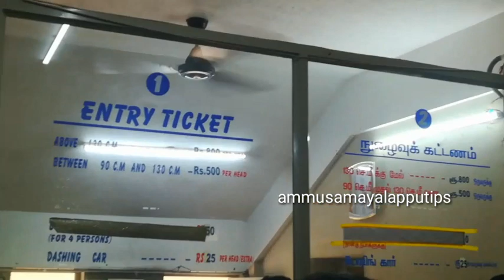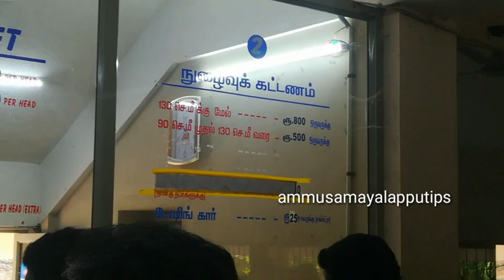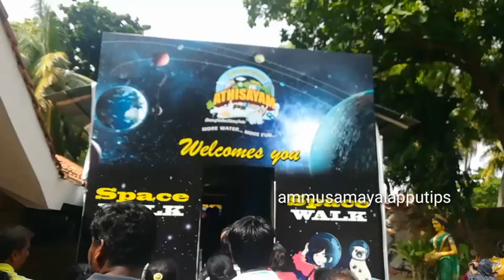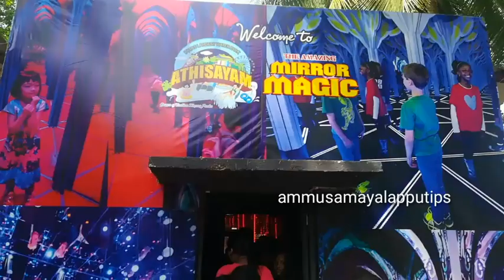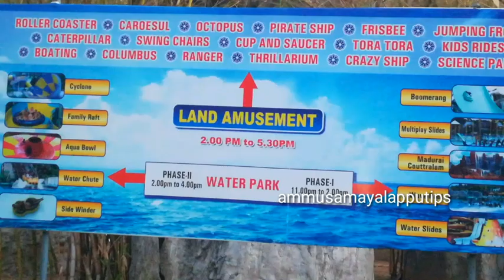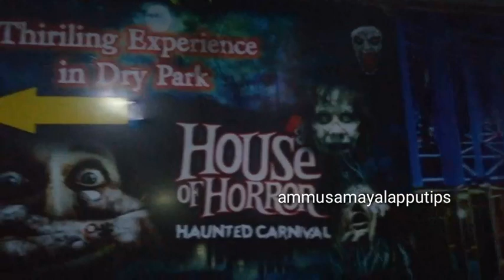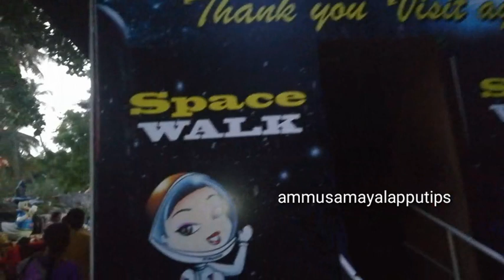Theme Park Vlog| Adhisayam